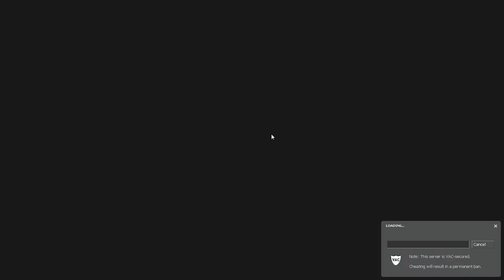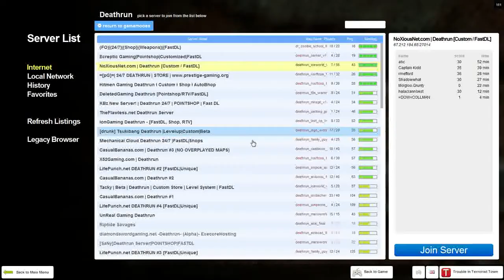Deathrun With Ryan Ep.2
More Running Towards Death!

About Death Run: A deathrun server is a type when there are two teams: Deaths and Runners. The runners have to get to the end of the course and kill the Deaths with weapons you find at the end. The Death's job is to set off the traps that are on the course. The Deaths are in a separate area in view of the survivors. If the Deaths dont kill all of the survivors with the traps they will have to fight the remaining runners at the end.